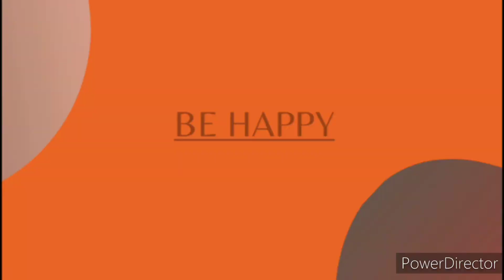Mabisang Pampurga sa Mga Alagang Manok